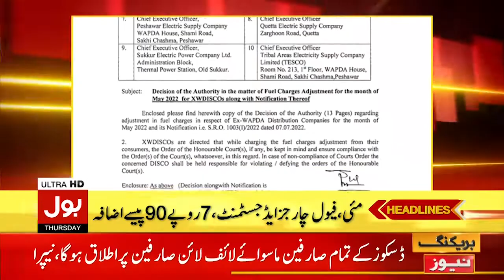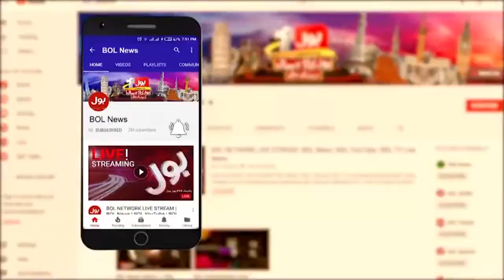Imran Riaz Khan Case Updates | News Headline at 3 PM | Freedom of Speech